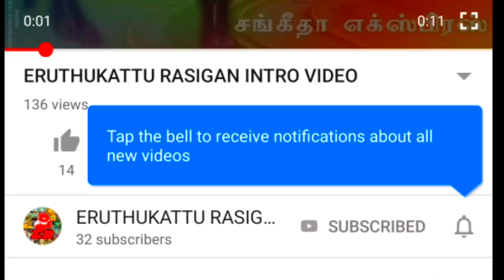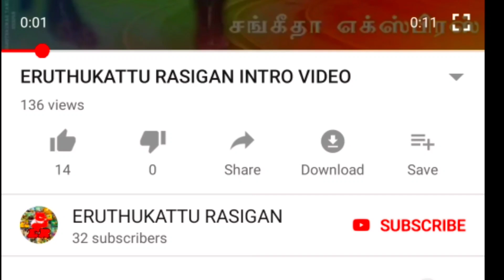VELLAKUTTAI TAMILAN EXPRESS (BADDU)GROUPS (HD) in 2021||ERUTHUKATTU RASIGAN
வெள்ளக்குட்டை தமிழன் எக்ஸ்பிரஸ் குருப்
பட்டு and கரகாட்டகாரன் mass running in

பெத்தம்பட்டி_2021
பழைய பேட்டை 2021
சின்னதக்கேபள்ளி_2021
மூக்கனூர்_2021

full HD videos
video by::ERUTHUKATTU_RASIGAN